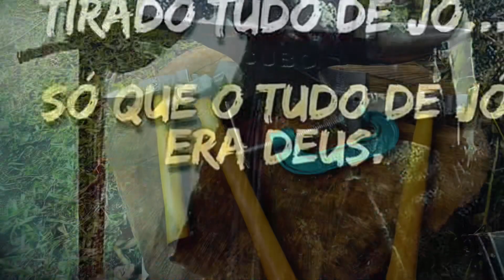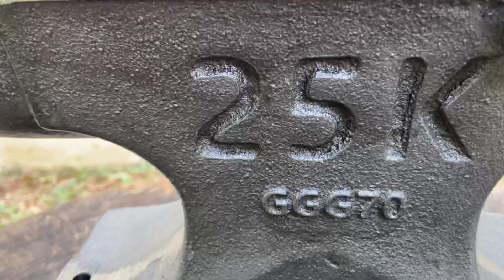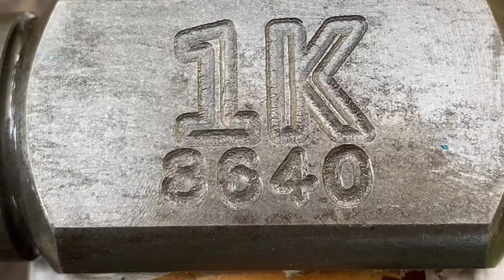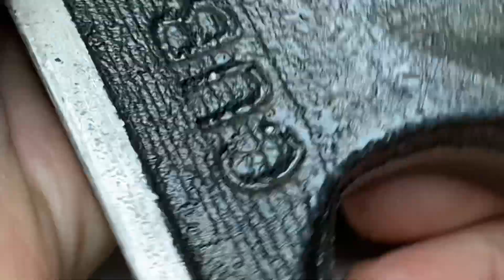BIGORNA AMERICANA, MARTELOS, GRAMPOS MONTE SEU KIT CUTELEIRO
FERRO NODULAR 3G70
Caracteristicas
GGG-70 é um tipo de material de ferro fundido dúctil com alta resistência à tração (ferro fundido SG, ferro fundido nodular). Possui uma resistência à tração relativamente alta e boa resistência à abrasão. Portanto, essa qualidade de ferro fundido é adequada para a produção de peças mecânicas com alto desempenho.

Dureza Brinell
Não há estipulação estrita para a dureza da ASTM A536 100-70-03; no entanto, a faixa de dureza normal deve ser de 230 a 300 HB. (Dureza Brinell) sem tratamento térmico.

Resposta ao tratamento térmico
O GGG-70/2 responde melhor a tratamentos térmicos versus graus ferríticos. Em particular revenimento e revenimento, bem como com todos os métodos convencionais. E dureza potencial de 50 Rc na superfície e maior profundidade de dureza em toda a seção.

Micro estrutura
Devido à alta resistência à tração, dureza e boa resistência à abrasão, esse grau de ferro fundido dúctil pode ser usado para produzir virabrequim, eixo, árvore de cames, eixo principal da fresadora e torno mecânico, tampas de poço alto desempenho, etc.